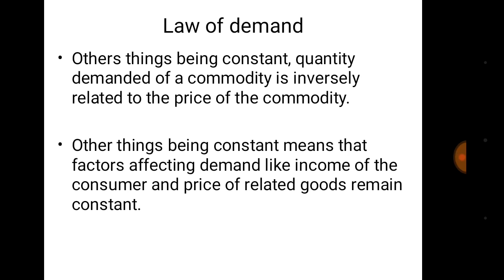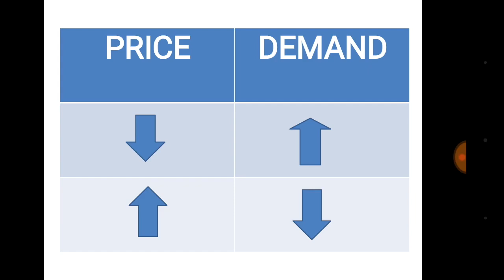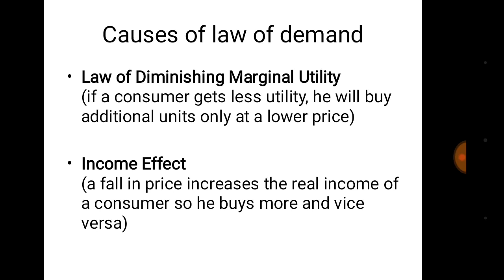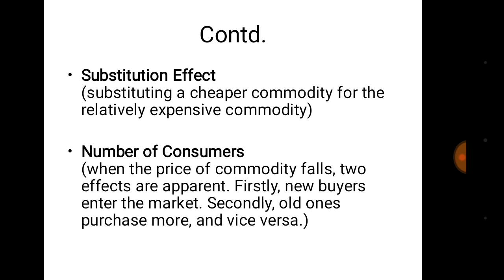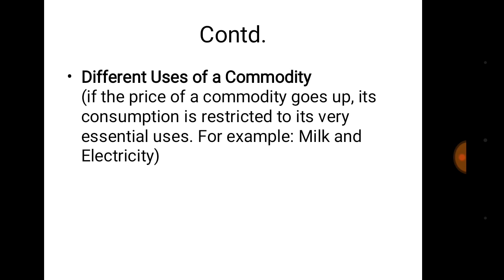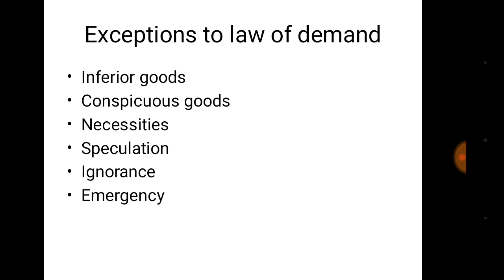Law of Demand by Mr. Vishal Sharma for BBA, B.Com and MBA Students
Hindi Tutorial by Mr. Vishal Sharma